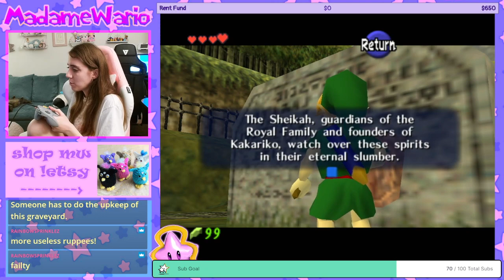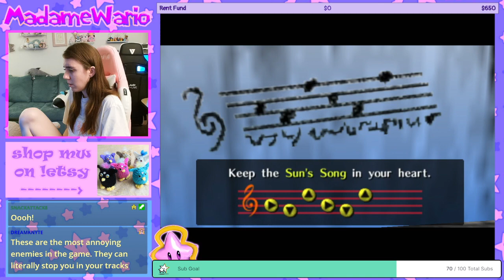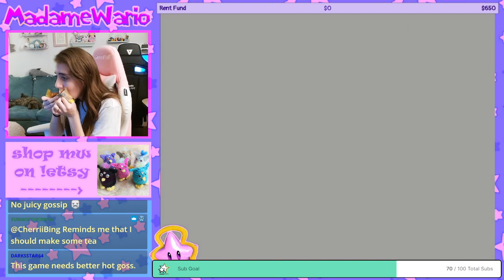The Legend of Zelda: Ocarina of Time 🎶⌛ | Session 2 | FIRST ZELDA GAME! 😱